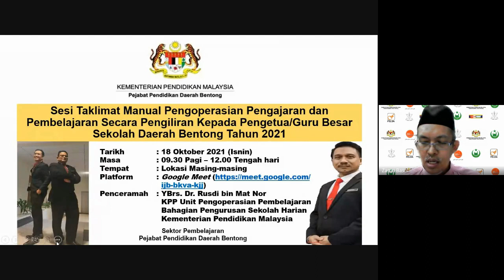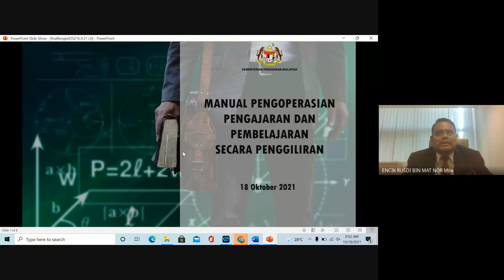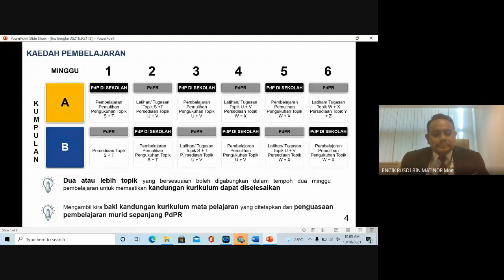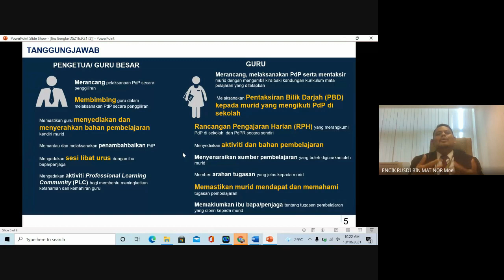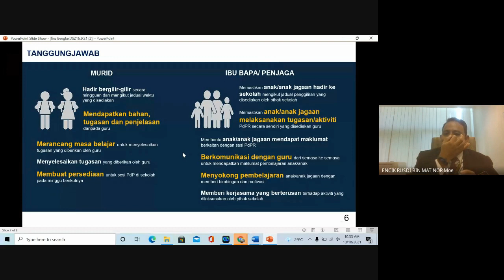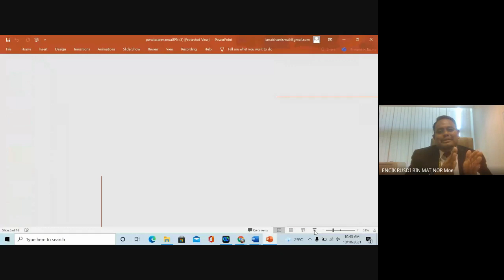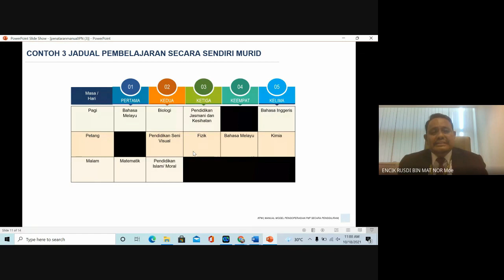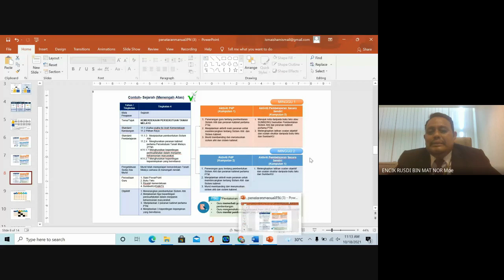Sesi Taklimat Manual Pengoperasian PdP Secara Pengiliran Kepada PGB Sekolah Daerah bentong 2021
Disampaikan oleh YBrs. Dr. Rusdi bin Mat Nor, KPP Unit Pengoperasian Pembelajaran, BPSH KPM.

Anjuran Sektor pembelajaran PPD Bentong